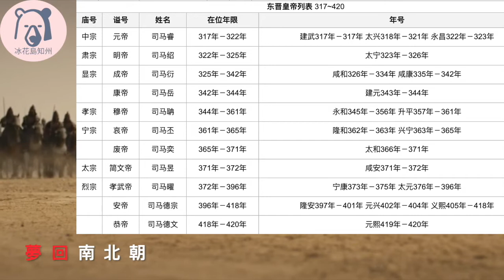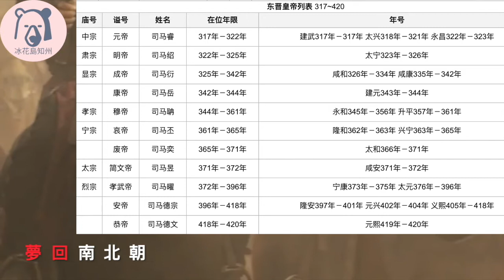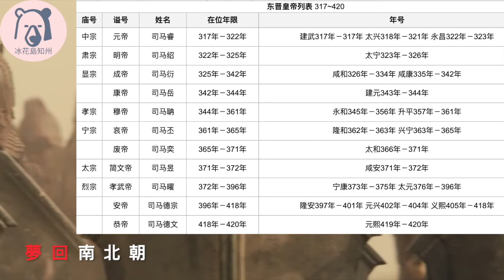《夢回南北朝》 战神刘裕的发家史 一 浪子战神 北府从军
今天要聊的这位枭雄就是南朝刘宋的开创者，刘裕。他出生于晋哀帝兴宁元年（公元363年）三月，祖籍彭城（今江苏徐州），自其曾祖南渡以来一直世居京口（今江苏镇江）。他宣称自己祖上也阔过，是所谓的官二十二代——汉高祖刘邦之弟楚元王刘交的二十二代孙。